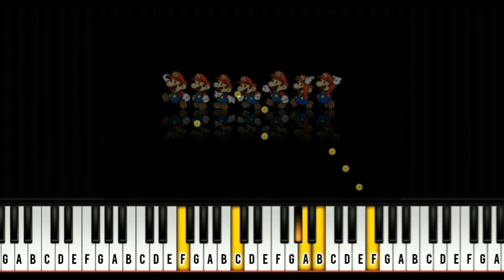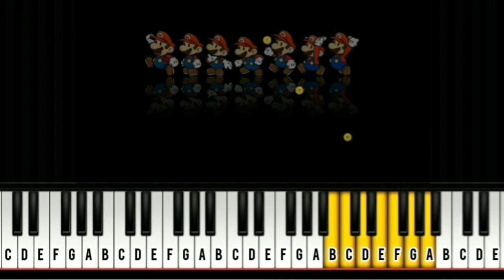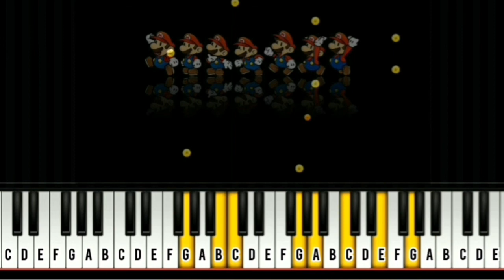Super Mario - Main Theme (Piano Cover + Tutorial)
Super Mario is a platform game series created by Nintendo, featuring their mascot, Mario. Alternatively called the Super Mario Bros. series or simply the Mario series, it is the central series of the greater Mario franchise. At least one Super Mario game has been released for every major Nintendo video game console.

"Super Mario" Piano Cover
Super Mario Piano Tutorial
SUPER MARIO RUN | Nintendo
Best MARIO Songs on Piano (Easy Super Mario Piano Medley)
ULTIMATE SUPER MARIO BROS MEDLEY - Piano Tutorial
CLASSIC Mario "Game Over" Themes on Piano
SUPER MARIO BROS. Ground Theme - Piano Tutorial.

How do you play Mario on piano?

Who composed Mario music?

What is Mario afraid of?

What is the music note in Super Mario 3?

Overworld / Main Theme - Mario Piano Sheet Music
Mario Theme Song Piano Easy SLOW
Super Mario Piano sheet Music PDF
Mario piano level
Play Super Mario Main Theme | Piano Music Sheet on Virtual Piano
Super Mario Brothers Theme (piano cover + sheets!)
Super Mario World Medley - Super Mario World [Piano Tutorial] (Synthesia)
SUPER Mario Theme Piano Cover - World 1

Learn how to play "Super Mario" theme
Learn all your favourite themes and Songs on Piano.
Comment for your favourite songs on Piano.

Stay Updated!🔔

Thanks!